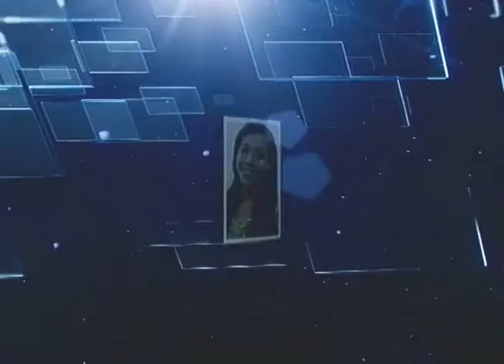Caso de Adolescentes Mortos